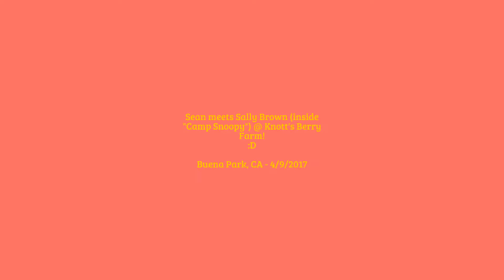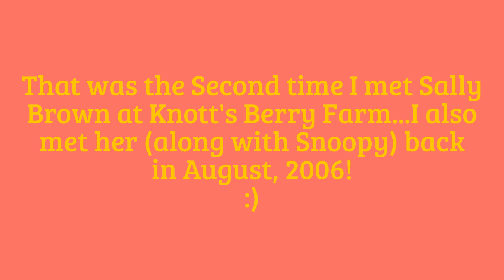My 2017 Spring Break Vacation - Meeting Sally Brown @ Knott's Berry Farm - Buena Park, CA - 4/9/2017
Hey, Everybody!  :)
Here's another video from my 2017 Spring Break vacation to Knott's Berry Farm and Huntington Beach. In this video, you'll see Me meeting Sally Brown (a.k.a. Charlie Brown's "Baby" Sister) (in the "Camp Snoopy" area) @ Knott's Berry Farm (in Buena Park, CA)! I have to say, she was really, really Awesome (for me) to meet that time!!
:D
That was my Second time meeting Sally Brown at Knott's Berry Farm... I also met her (along with Snoopy) back in August, 2006.

DON'T FORGET TO HIT THE "THUMBS-UP" BUTTON, IF YOU ENJOYED THIS VIDEO!